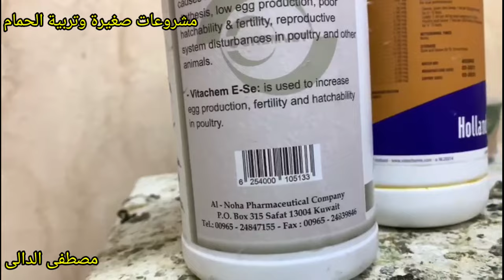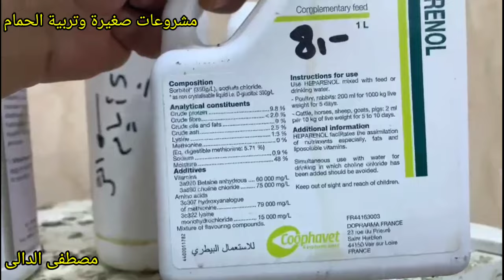الحمام اللاحم الفرنسى فى الكويت مع صديقى حسين متع عيونك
أخى حسين من الكويت بعد ان شاهد فيديو للاستاذ احمد ابو هاجر للحمام اللاحم الفرنسى من تونس ارسل الى رده على كل ماجاء فى الفيديو وسؤال عن الريش الاسود فى الحمام اللاحم والوان الحمام اللاحم وحجم ووزن الحمام اللاحم وهل يقل حجم الحمام اللاحم بعد سنوات من الانتاج ومرور اجيال والأدوية والفيتامينات البيطريةالمستوردة فى الكويت
ارجوك عمل لايك للفيديو والاشتراك فى القناة مشروعات_صغيرة_وتربية_الحمام معلومات_فى_تربية_الحمام مشروع_تربية_الحمام مشروع ناجح بشرط الرعاية والاهتمام بالحمام والعناية به والحفاظ على الحمام وعلاج الحمام من الامراض وتحصينات الحمام من امراض الروشة وتحصين الحمام من السلمونيلا وتحصين الحمام من مرض الجدرى سوف تجد فى قناة مشروعات_صغيرة_وتربية_الحمام علاج_جميع_امراض_الحمام_والطيور ادوية_بيطرية_لعلاج_طيور_الحمام ادوية_بشرى_لعلاج_امراض_الحمام وجميع امراض الطيور
ادوية_لعلاج_السلمونيلا_عند_الحمام وجميع الطيور
ادوية_لعلاج_جميع_انواع_الاسهال لكل انواع الطيور#علاج_الحمام_بالاعشاب#علاج_الحمام_من_الامراض#ادوية_بيطرية#ادوية_بشرى_لعلاج_الحمام#زيادة_انتاج_الحمام#زيادة_حجم_زغاليل_الحمام#زيادة_انتاج_الحمام#علاج_مشكلة_البيض_الفارغ#علاج_الجدرى#زغاليل_عملاقة#حمام_زاجل#الحمام_الزاجل#الحمام_اللاحم#حمام_لاحم#رعاية_الحمام#قناة@مشروعات_صغيرة_وتربية_الحمام@مشروعات صغيرة وتربية الحمام#مشروعات_صغيرة_وتربية_الحمام#زغاطة_زغاليل_الحمام
تأكيل_يدوى_لز غاليل_الحمام